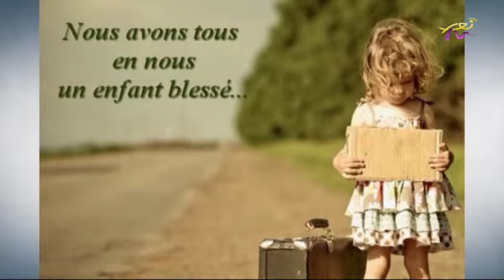Veritas ليديا الهبر - جيزال فرح طربيه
مع فيكي سلامة